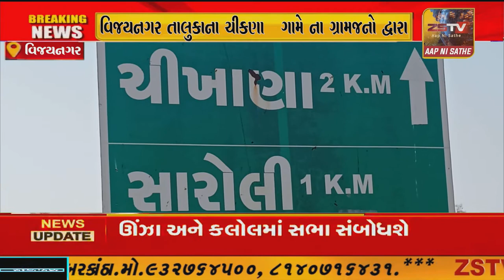વિજયનગર તાલુકાના ચીકણા ગામે ના ગ્રામજનો દ્વારા પ્રાથમિક સુવિધા ના અભાવ ને કારણે સ્થાનિક ચૂંટણી